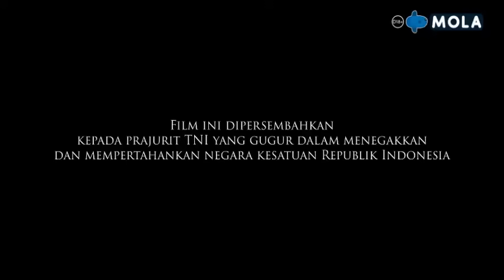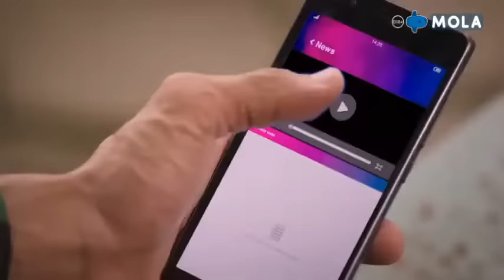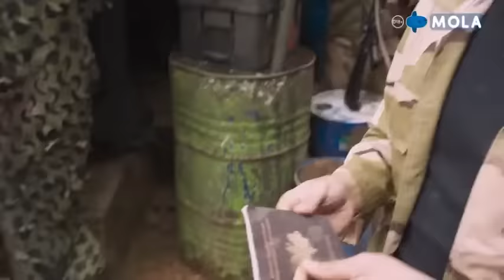flm baru 2022 menyelamatkan sandra dari teroris